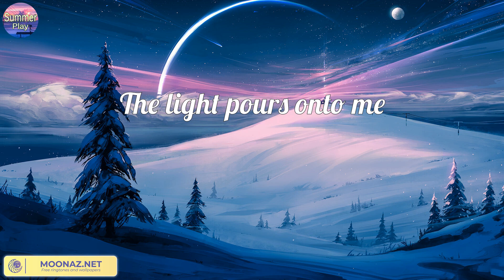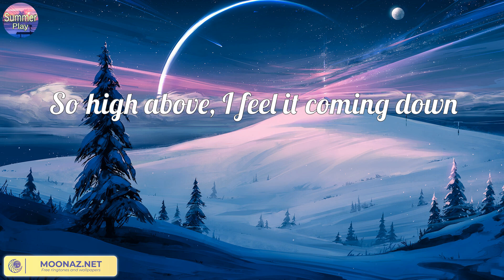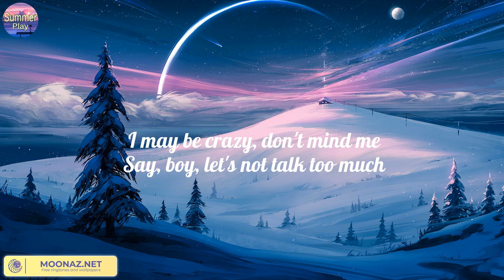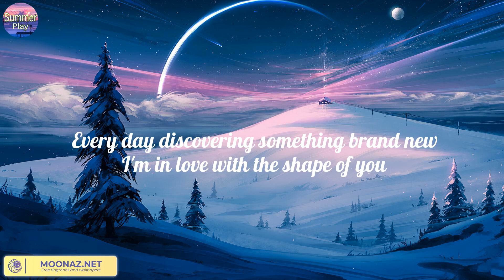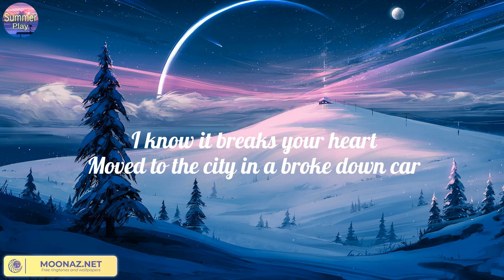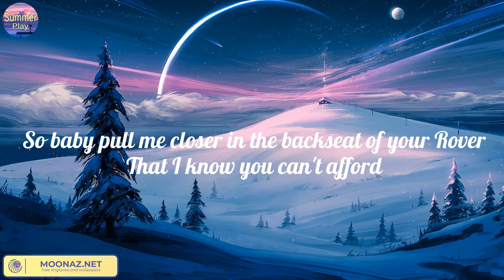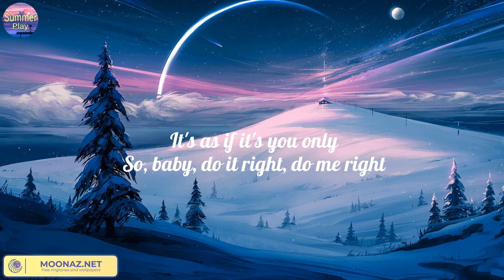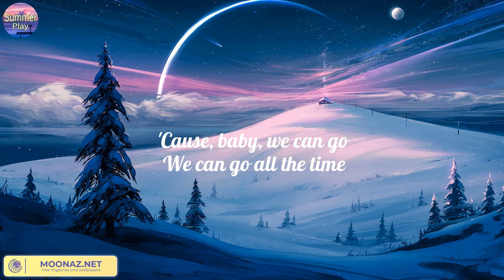Atlantis (Lyric) - Seafret | Ed Sheeran, The Chainsmokers